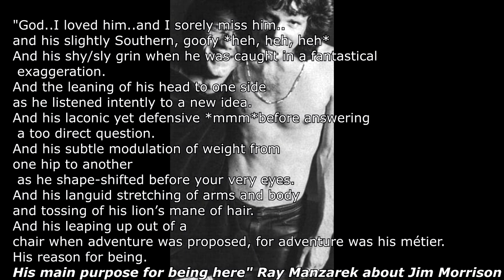The Doors - Strange Days [Music Video]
the doors strange days
Strange days have found us
Strange days have tracked us down
They're going to destroy
Our casual joys
We shall go on playing
Or find a new town
Yeah!
Strange eyes fill strange rooms
Voices will signal their tired end
The hostess is grinning
Her guests sleep from sinning
Hear me talk of sin
And you know this is it
Yeah!
And through their strange hours
We linger alone
Bodies confused
Memories misused
As we run from the day
To a strange night of stone